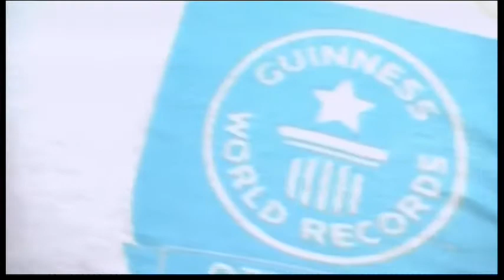7144LI USA-LARGEST BICEPS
7144LI USA-LARGEST BICEPS